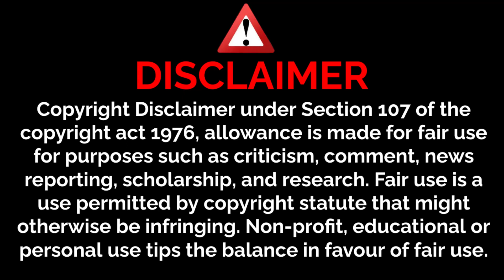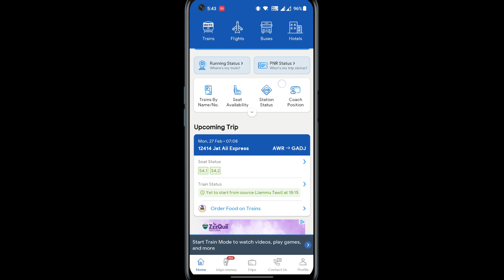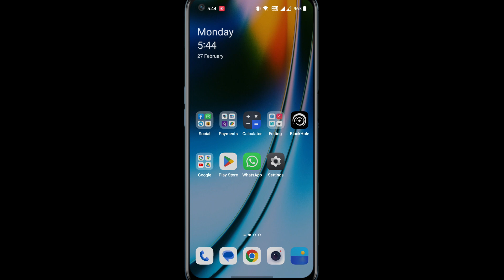ticket confirm hai ki nahi kaise check kare | waiting list train ticket confirmation 2023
application yaha se download kre

Epson EcoTank L3250 A4 Wi-Fi All-in-One Ink Tank Printer Ink

Redmi 80 cm (32 inches) Android 11 Series HD Ready Smart LED TV | L32M6-RA/L32M7-RA (Black)

Lenovo IdeaCentre 3 Desktop (12th Gen Intel Core i3-12100/8GB/256GB SSD/Windows11/MS Office 2021/Interated UHD 730 Graphics/WiFi 6/Bluetooth 5.2/Mineral Grey), 90SM001DIN

Luminous Zelio+ 1100 Home Pure Sinewave Inverter UPS - Black

old pnr number se ticket kaise nikale
waiting list train ticket confirmation
confirm ticket
confirm ticket app
irctc ticket booking
waiting ticket
irctc waiting ticket rules in hindi
irctc waiting ticket confirmation
irctc waiting ticket kaise book kare
waiting train ticket
irctc waiting train ticket
online waiting ticket
online waiting ticket book
how to confirm waiting ticket 2023
confirm waiting list ticket 2023
confirm waiting ticket 2023
confirm ticket app full hd 2023
confirm ticket kaise book kare 2023
confirm ticket tricks without tatkal 2023
waiting ticket confirm hua ki nahi kaise pata kare 2023
ticket confirm hai ki nahi kaise check kare 2023
waiting ticket confirm kaise kare 2023
train ticket confirm kaise check kare 2023
waiting ticket kaise check karen 2023
confirm ticket kaise check kare 2023
train ticket confirm kaise check kare online 2023
rac ticket confirm hua ki nahi kaise check kare 2023
flight ticket kaise check kare confirm hai ya nahi 2023